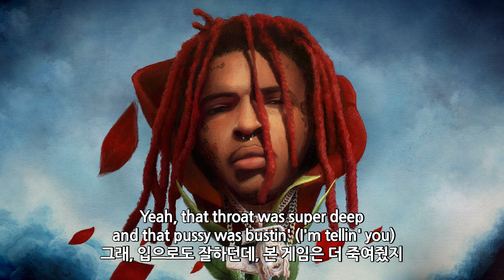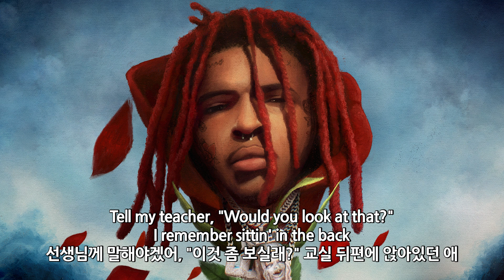마지막 순간까지도 치열했던 자식 / Lil Keed - Self Employed [가사해석]